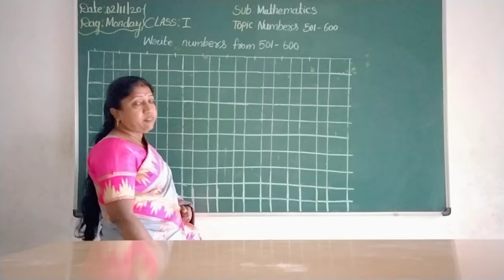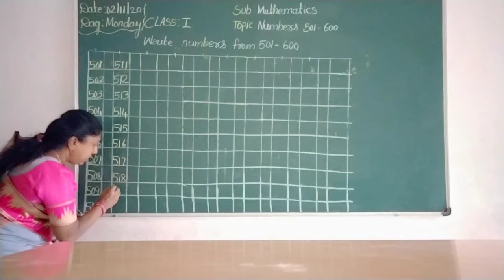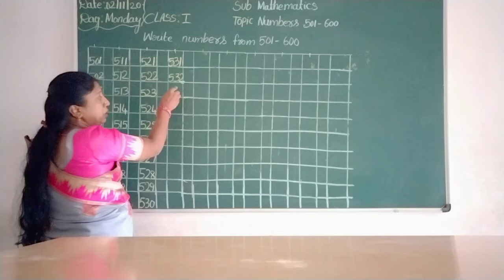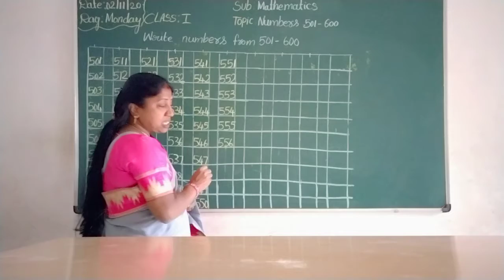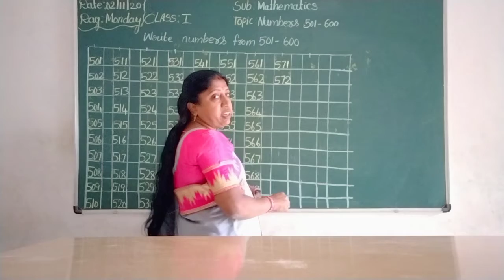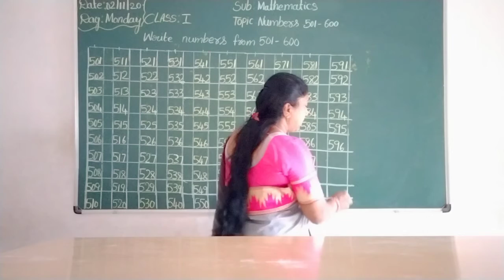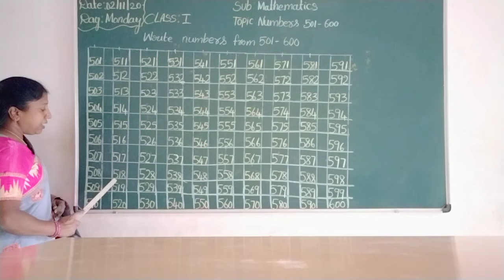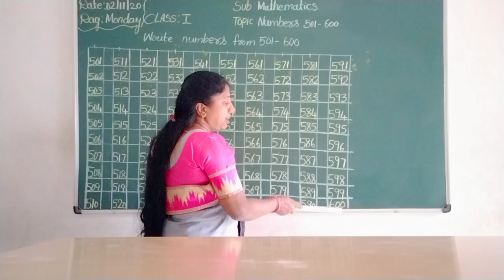VPS | 1st standard | Maths | Session 163